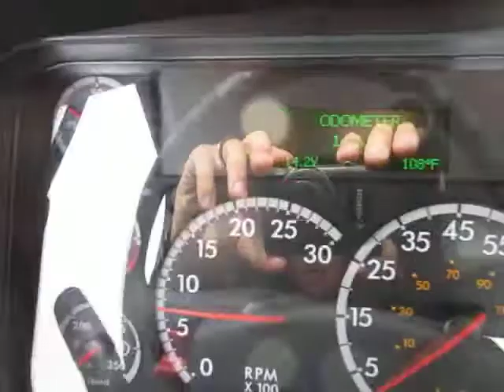2018 Freightliner M2 With Century 21ft LCG Aluminum Bed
2018 Freightliner M2
Cummins Engine
260hp
Automatic Transmission
Chrome Bumper
Visor
Aluminum Wheels
Air Brake
Air Suspension

Century 21ft LCG Aluminum Bed
Aluminum Blade Rails
2 Aluminum Tool Boxes
Wheel Lift
L-Arms